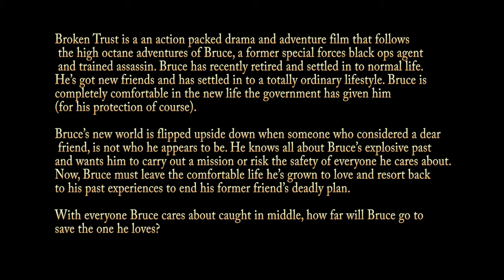Weekly DMV video blog sept 15, 2014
This is B&K Productions weekly events blog of "What's Happening In The DMV"